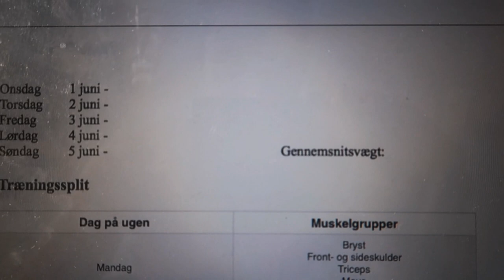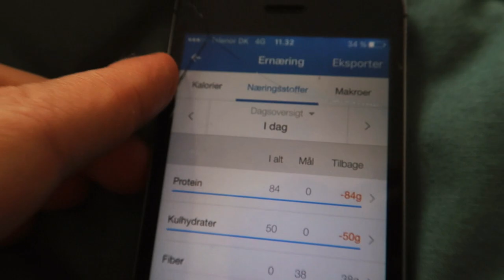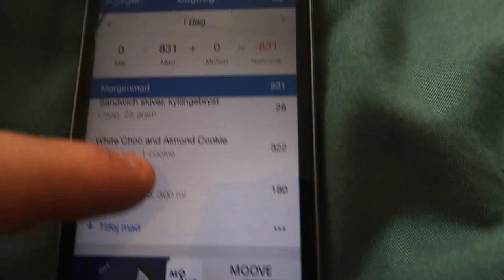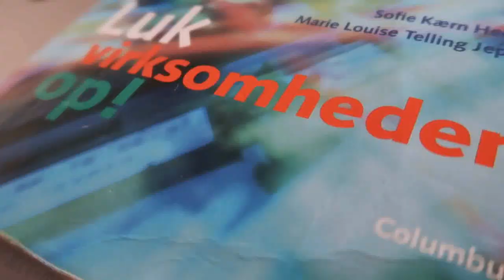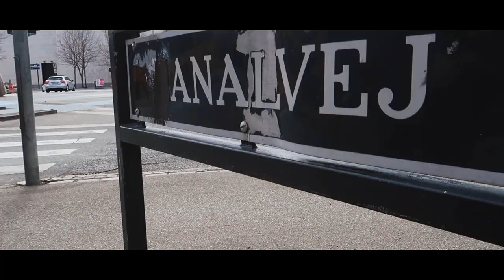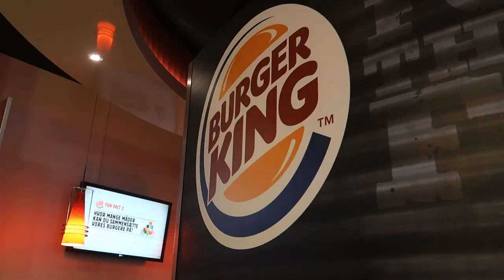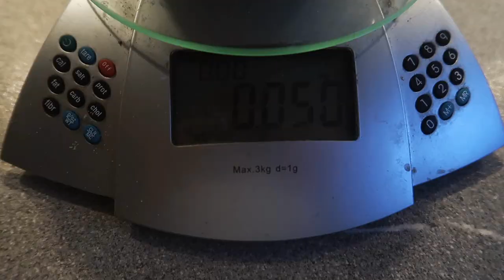Kend din krop! - Cutter med Guzman 11